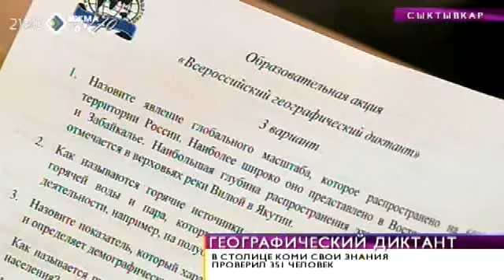В столице Коми свои знания проверил 351 человек. 2 ноября 2015